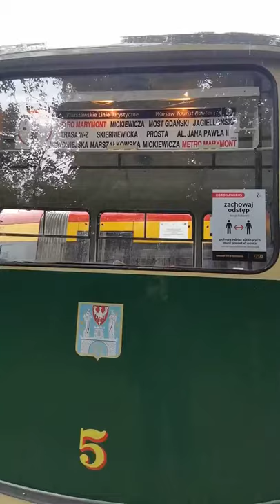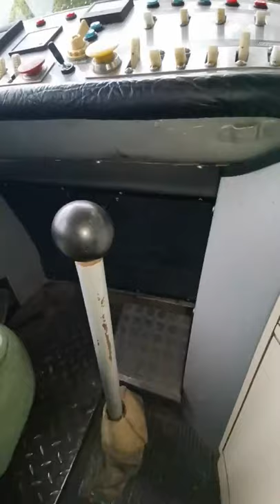Krótki filmik o wagonie Konstal typ 102N